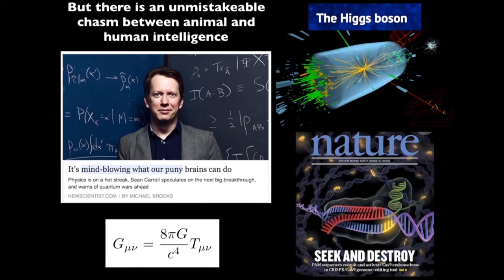What Makes Humans Different From Other Animals?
When it comes to intelligence there is a very clear distinction between what humans can do and what other animals can do, but how do we best understand that difference? In this Veritas Forum video Brown University professor of biology, Dr. Kenneth Miller, suggests that identifying any singular function like language or morality as uniquely human is not sufficiently explanatory but that only by looking at these rational attributes collectively can we get a proper sense of the huge intelligence gap between us and them.

The Purposeful Universe channel is all about life and order. It's a collaboration of scientists, philosophers, and communications professionals that seek to discover and present the abundant order in nature that funnels biological systems toward increasing levels of complexity and sophistication—suggesting that human life is the purposeful outcome of a complex, ordered system.